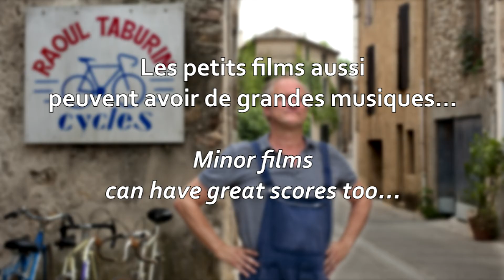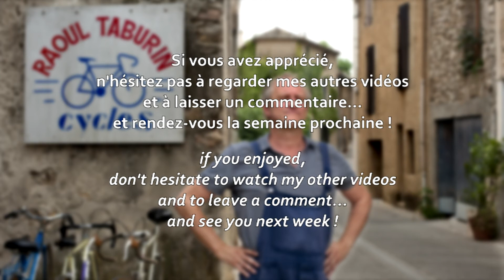Javier Navarrete - Musique du Film RAOUL TABURIN [INÉDIT HQ]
Thèmes principaux tirés du Film RAOUL TABURIN A UN SECRET composés par Javier Navarrete.

Sorti en salle en 2019, aucune Bande Originale de ce film n'a jamais été éditée à ce jour.
Son compositeur Javier Navarrete n'est pourtant pas un inconnu puisqu'il a signé entre autres les musiques de : "Le Labyrinthe de Pan" et "La colère des Titans".
Mais, c'est surtout dommage pour les si beaux thèmes créés pour ce film.

Cette vidéo en présente deux :

00:00 Thème de Madeleine & Raoul (Marche turque)
Arrangement et orchestration du 3e mouvement de la Sonate pour piano N°11 de Wolfgang Amadeus Mozart : "Rondo Alla Turca (Marche turque)",
que j'ai recréée à partir de différents passages du film où il n'y a pas de paroles.

01:20 Thème principal
musique originale que l'on entend en générique de fin.

Alors j'espère que vous aimerez !

Sans oublier de laisser un commentaire, bien-sûr !

Pour information : Les dessins sont de Jean-Jacques Sempé, il est le créateur du personnage de Raoul Taburin.

- Je ne détiens aucun droit d’auteur sur la musique ou les images...